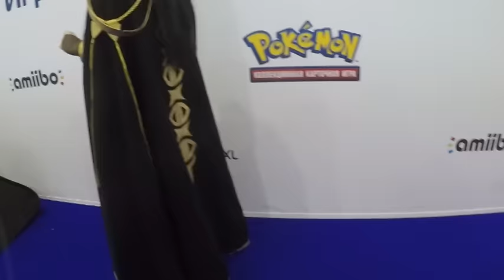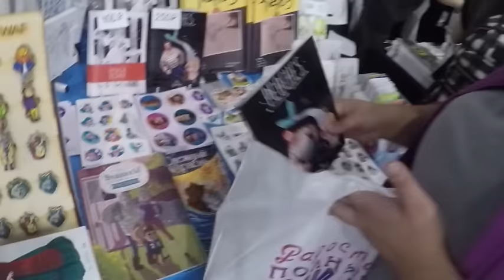Comiccon Igromir 2016 - Fire Emblem - Azura cosplay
* I also have an Etsy store

Thanks for your attention, have a great day and good luck with everything you do!